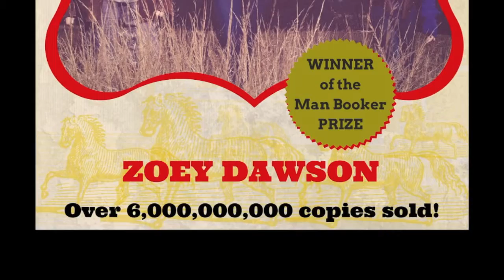Calamity: Documentary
MTC NEON Festival of Independent Theatre

Devised and Directed by Zoey Dawson and Romanie Harper
Performance Text Zoey Dawson
Set and Costume Design Romanie Harper
Lighting Design Emma Valente
Sound Design James Paul
Assistant Director Leticia Brennan Steers
Producer Jo Porter
Performers Debra Batton, Zoey Dawson and Ivy Rose Miller
Promotional Photography Pier Carthew
Production Photography David Patterson

“I figure, if a girl wants to be a legend, she should just go ahead and be one” – Calamity Jane.

The gun-slinging, foul-mouthed cowgirl Calamity Jane has become a legend of the American Wild West. A spinster, a notorious liar and a violent drunk, she lived and dressed like a man in a protofeminist era - yet in her death, unwitting became a pin-up girl.

In 1953, Calamity’s legend was given the ultimate makeover - a Hollywood musical starring Doris Day as the soft-hearted cowgirl who uses her feminine charm to rope the man of her dreams.

Calamity explores one wild woman with two wildly different stories.

"Mocking, self-reflective, surreal... Hilariously mocks the self-mythologising and narcissism of show business. The performance of femininity is presented as an ever-receding hall of mirrors." - Alison Croggan, ABC